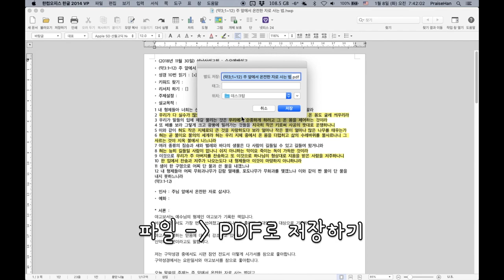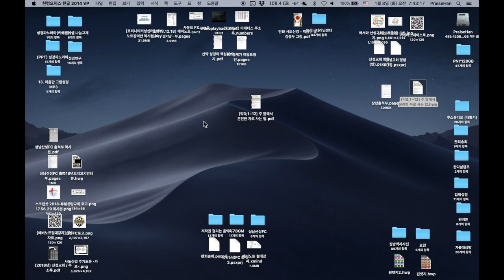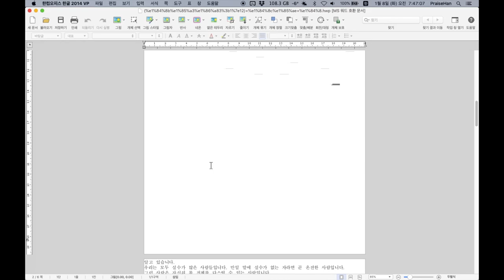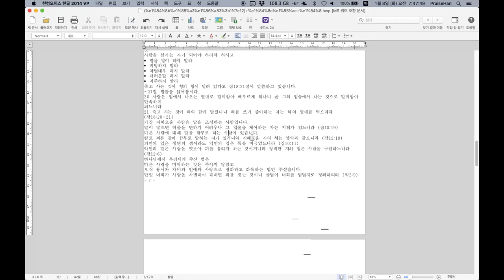[에버노트절대강자] PDF를 한글로 변환하기